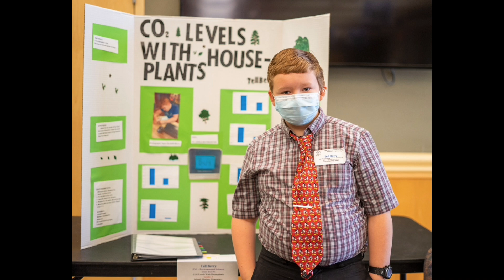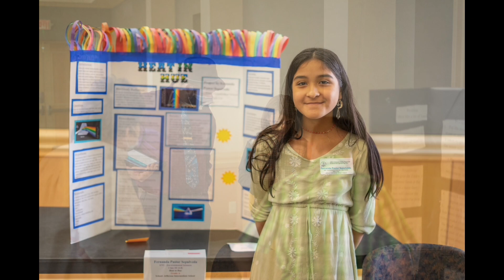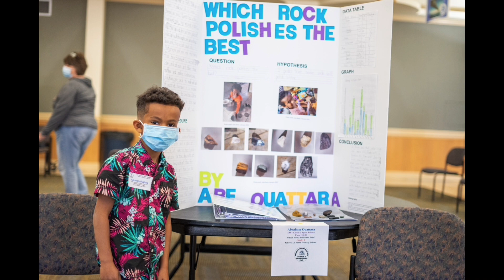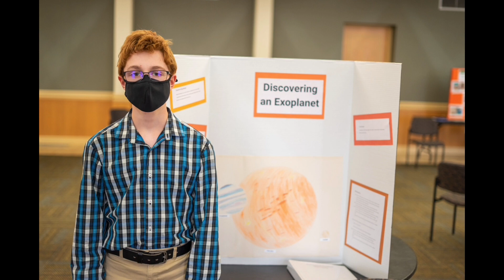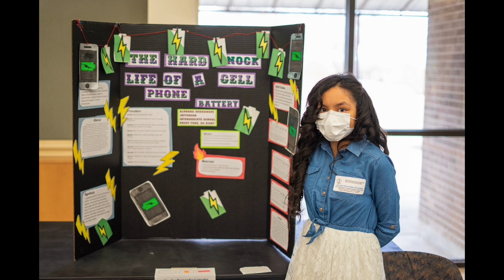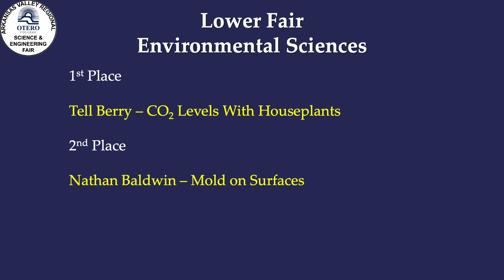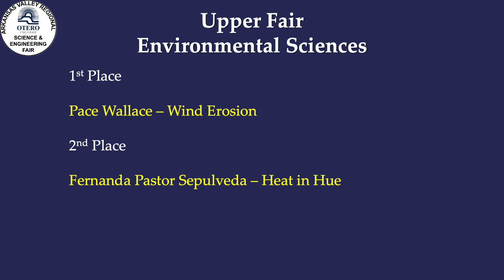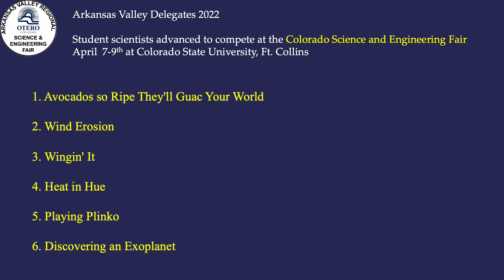2022 Arkansas Valley Regional Science Fair Awards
2022 Arkansas Valley Regional Science Fair Awards Ceremony